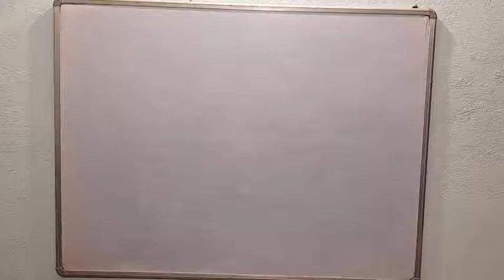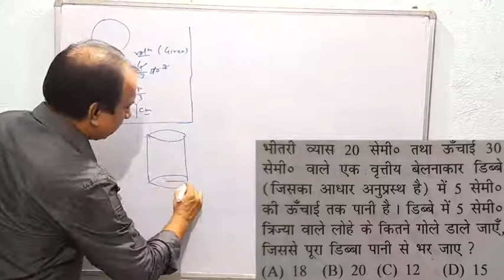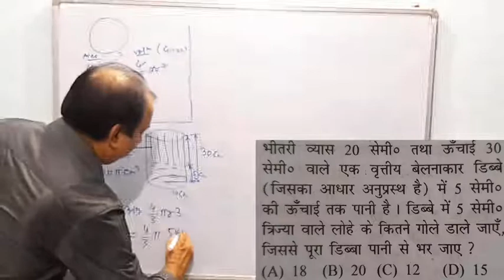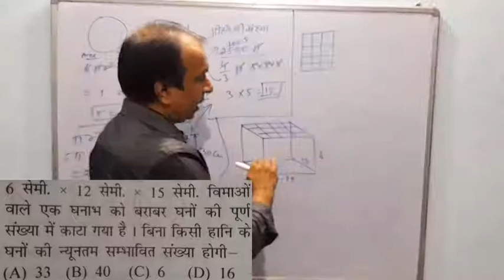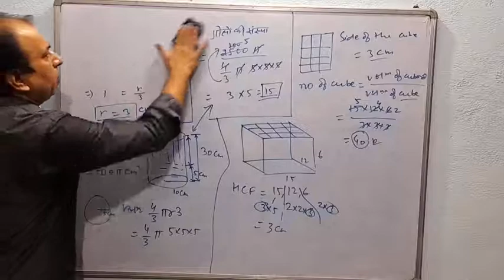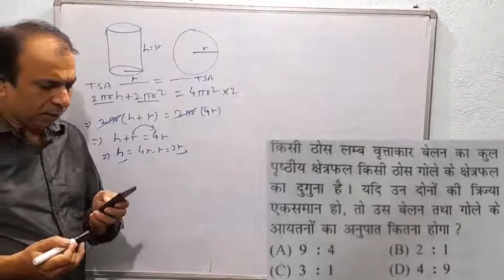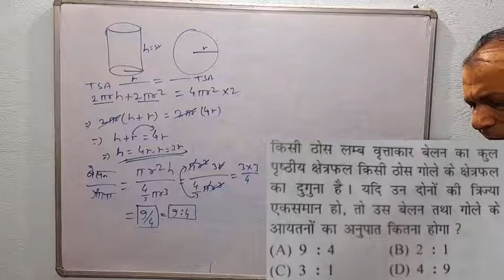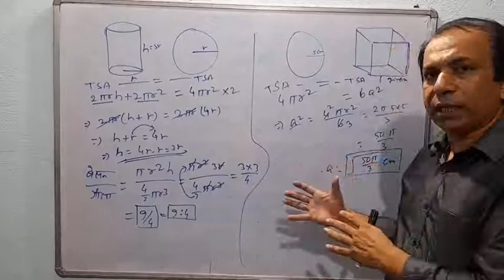Mensuration (क्षेत्रमिति) (Practice) part 4, (भुलाना भुल जाओगे),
This video is about detailed practice of mensuration. This is going to help all the students academics as well as competitive students. This session deals in CSA AND TSA area and volume of cube, cuboid, cylinder, cone, sphere.  This will help class IX, X, XI, XII and everyone.